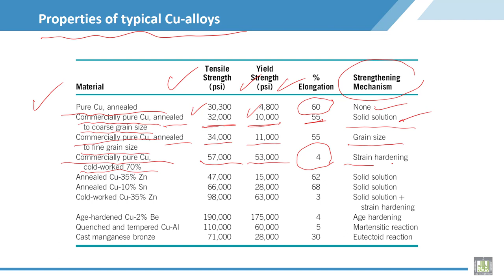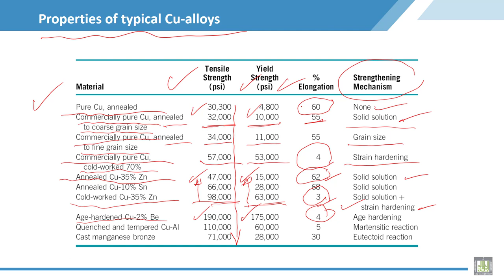Material Science - 2 | C7-L9 | Properties of typical Cu-alloys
Lecture 9 : Properties of typical Cu-alloys
Explain the mechanical properties of Cu -alloys